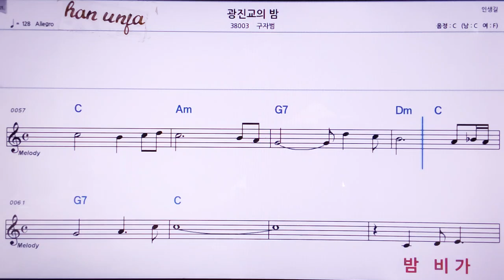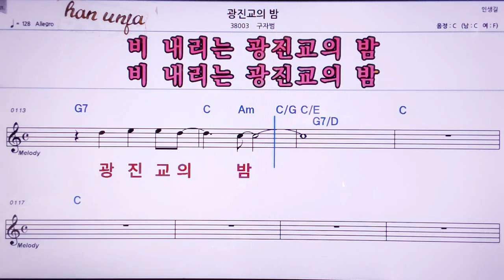💖광진교의 밤/구자범 👍MR,노래방, 악보, 코드,Karaoke With Sheet Music